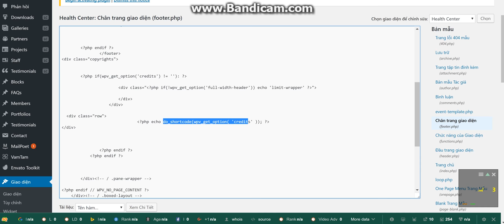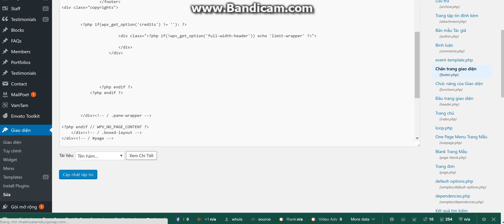Cach xoa ban quyen theme Wordpress Health Center